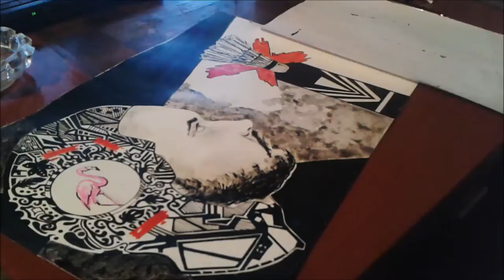Végel Krisztián - Szeretném szeretni, de nem lehet (2017 - Time-lapse)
Zene: After The Burial - Lost in the Static (Instrumental)